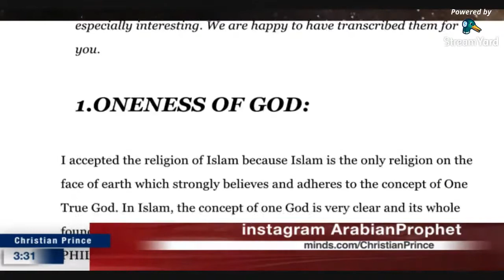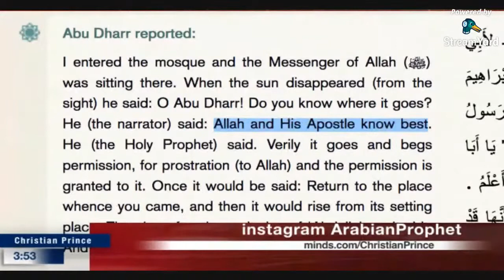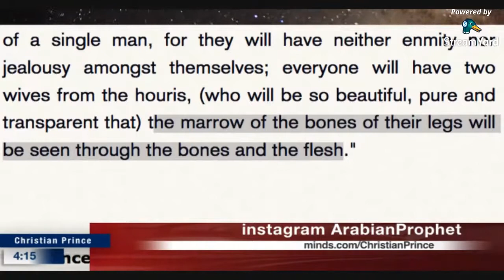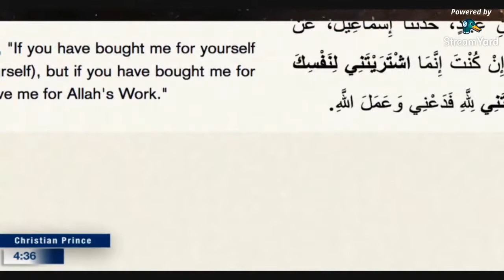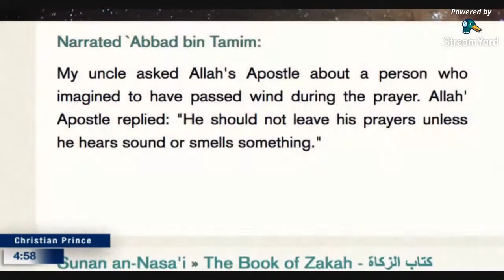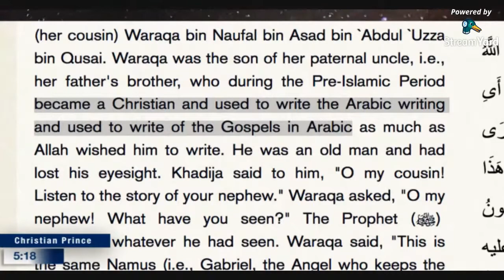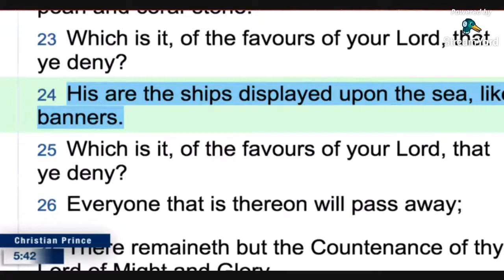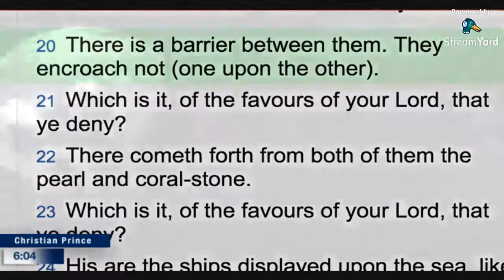No Muslims know what is Allah and who is Allah HD